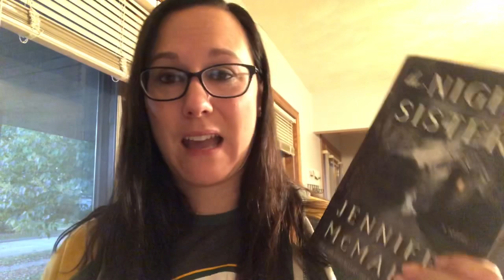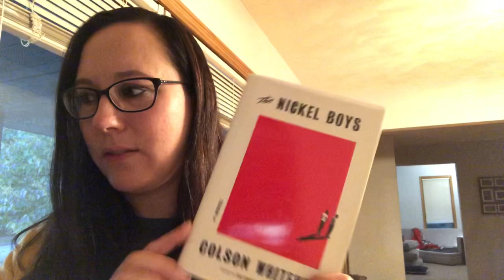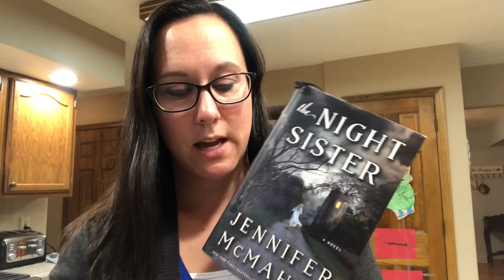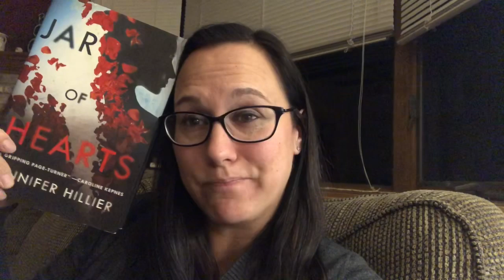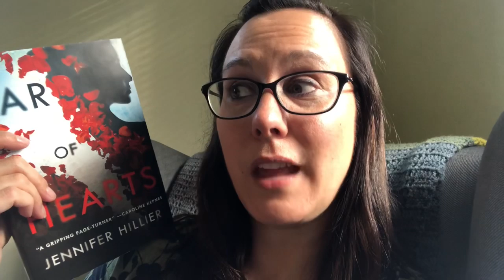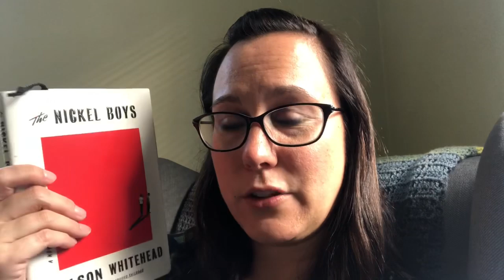Spookathon Vlog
A big Thank You to Kayla at BooksandLala for hosting Spookathon!  Check out her video here:

Lindsey